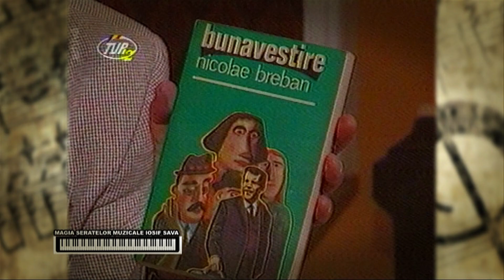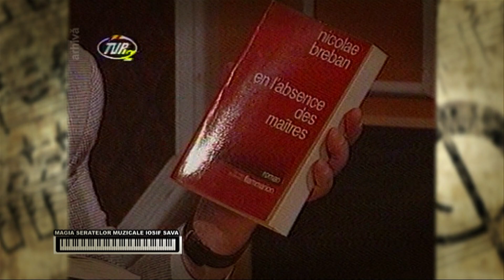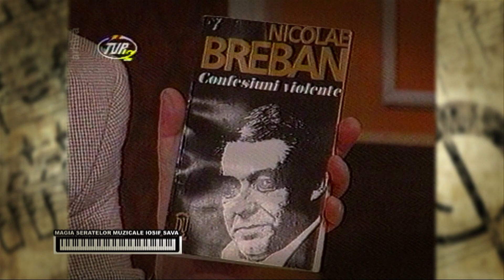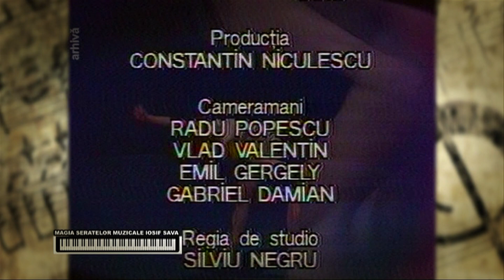Magia seratelor muzicale Iosif Sava cu Nicolae Breban (@TVR Cultural)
Ediţia emisiunii „Magia Seratelor Muzicale Iosif Sava”, în care a fost invitat în studioul Televiziunii Române scriitorul Nicolae Breban.

De luni până vineri, la miezul nopţii, TVRCultural difuzează emisiunea care recuperează memoria unuia dintre cei mai importanţi oameni de cultură români ai secolului XX, muzicologul Iosif Sava.